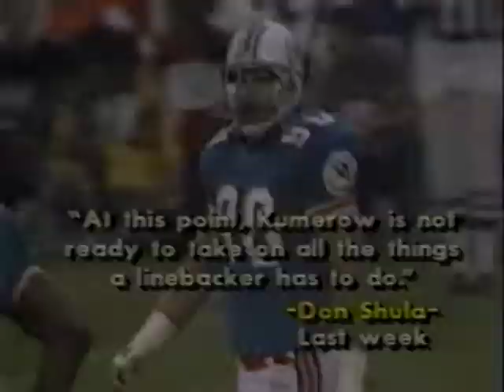1988 PreSeason American Bowl 88 - Dolphins Defeat 49ers 27-21; Highlights With Radio Call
The Dolphins defeat the 49ers in this Pre Season opening game of the 1988 season at Wembley Stadium, London. The exhibition included future Hall of Famers Dan Marino, Joe Montana, Steve Young, Jerry Rice, Ronnie Lott and coaches Don Shula and Bill Walsh among others. Rick Weaver and Hank Goldberg deliver the radio call.

Owned by the NFL. I post these videos purely to show the history of the game for football fans enjoyment, stemming from our family's 50+ years love of Dolphins football. Thanks!

Due to the social nature of this broadcasting channel videos may contain copyrighted  by another entity or person. This channel’s owner claims no copyright to said content. The broadcaster of this channel cannot be held accountable for the copyrighted content. The broadcaster of this channel is a messenger and sharer or information and strives to verify, but cannot warrant the accuracy of copyrights or completeness of the information on this channel.